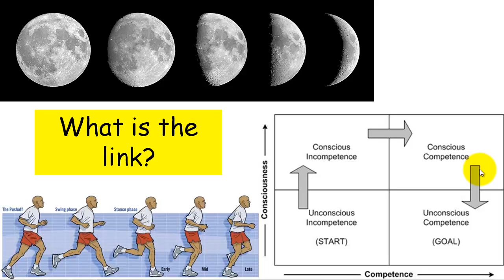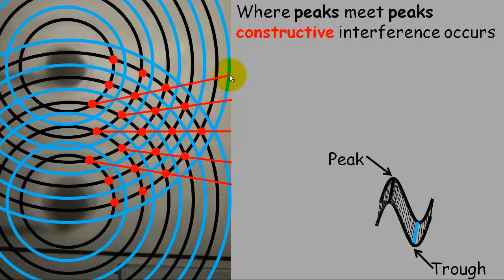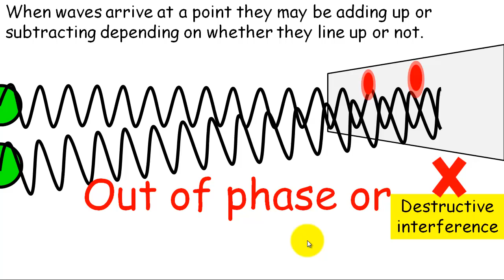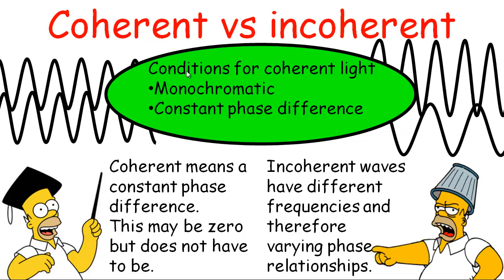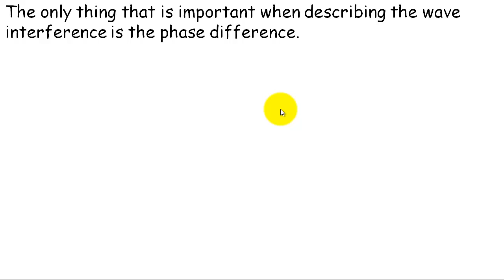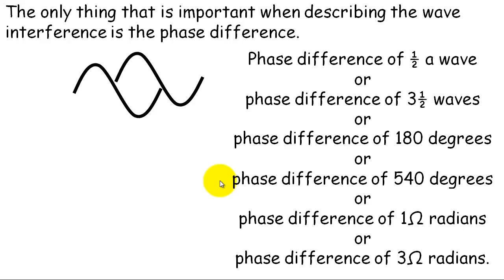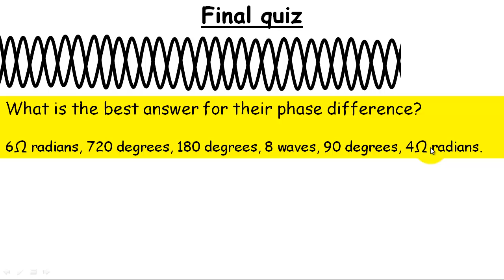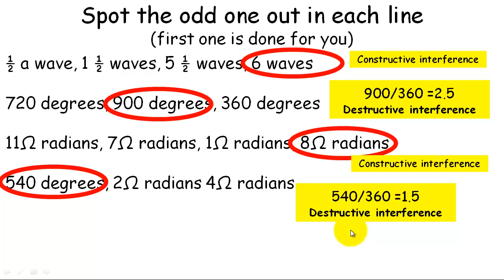Phase difference & interferance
Describing phase difference using degrees and radians and then Applying this to exam questions. Explaining coherence in terms of waves. Introducing building blocks to studying Young's double slit experiment.